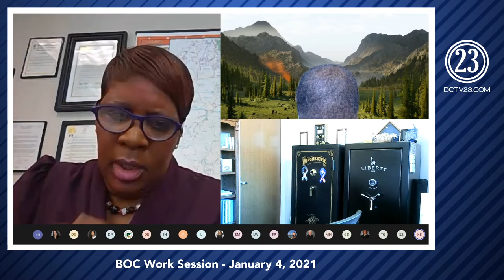BOC Work Session - January 4, 2021